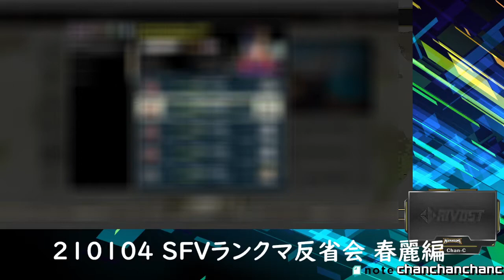210105 ランクマ反省会(春麗編#1)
@team_hanagumi HANAGUMI FUKUI Fighting Game部門所属

PSID:tomozoomy   SF5 CFN:ChanChanChanC